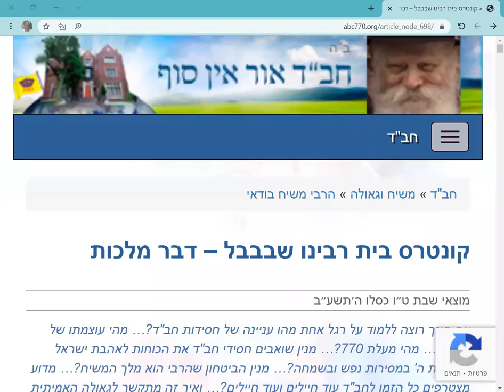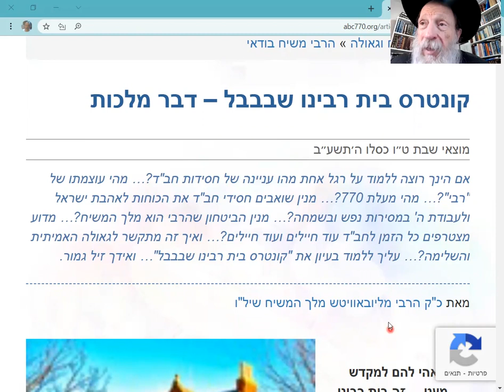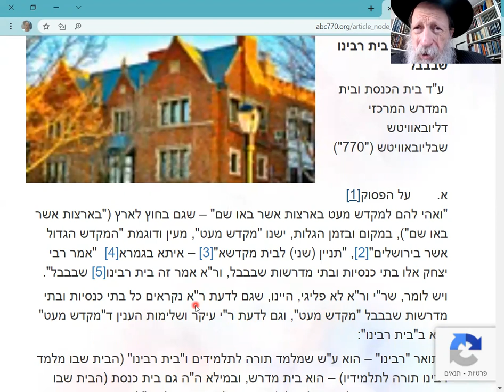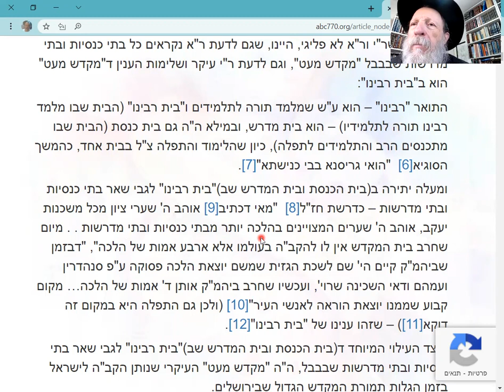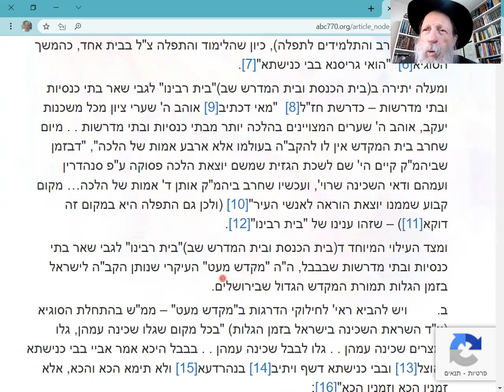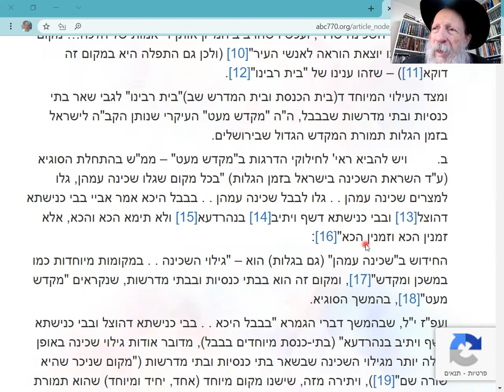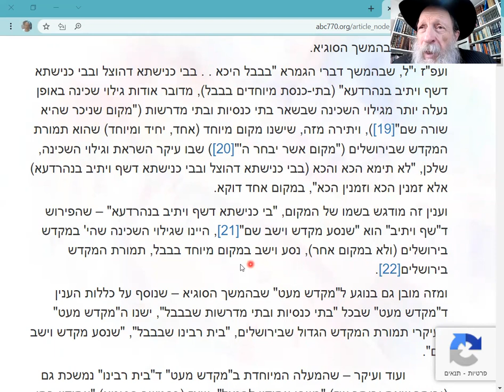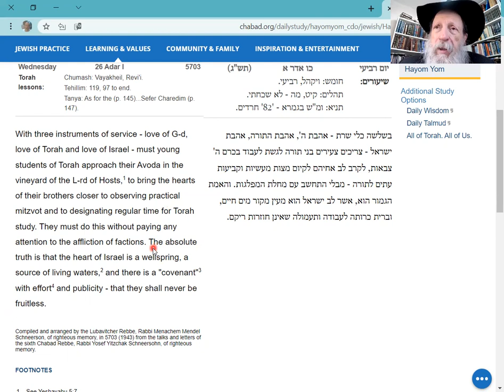Holy Temple in Babylon: Moshiach will bring it back to Israel with the JEWS.